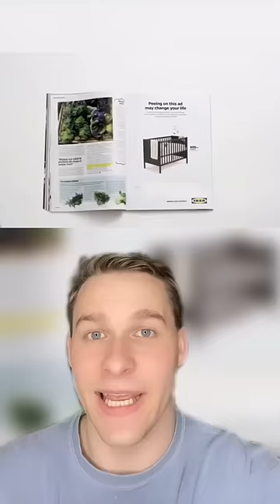The Craziest Advertisements Ever Made